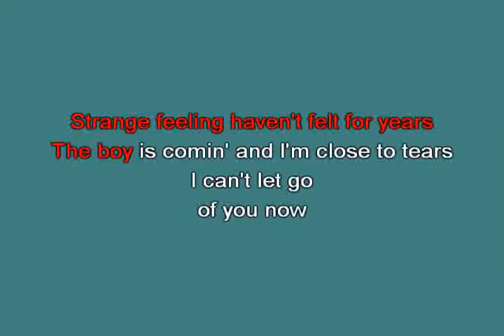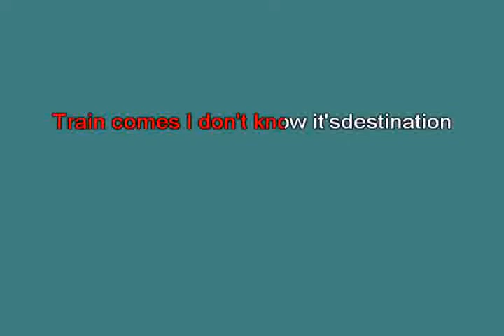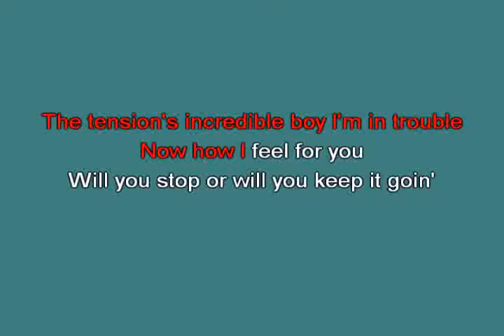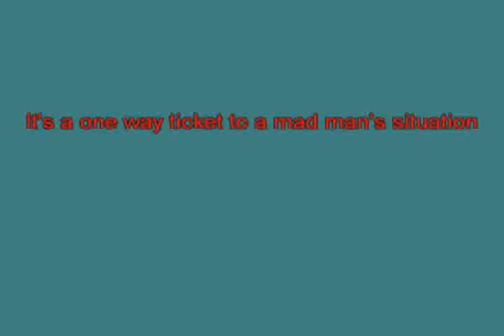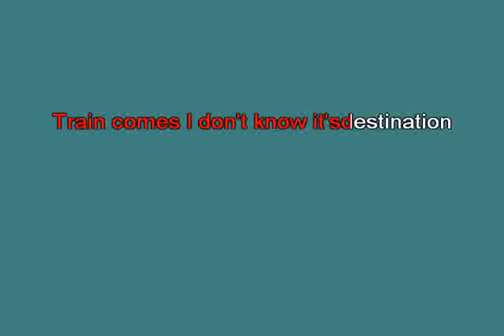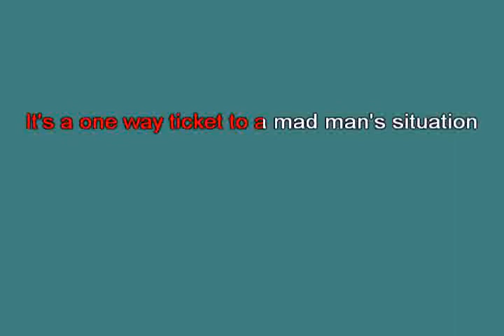Overload Sugababes [karaoke]